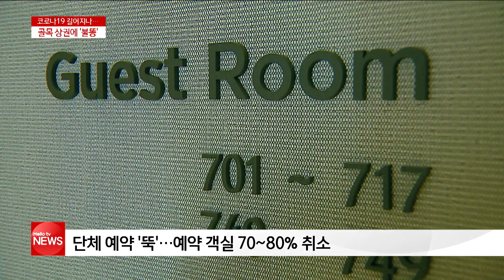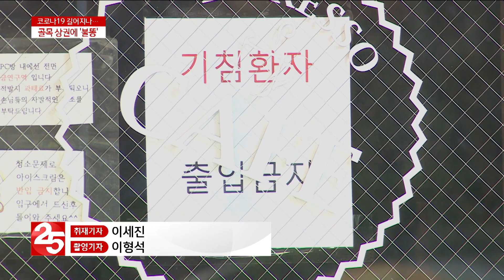'확진자도 없는데'...지역 골목 상권 ′울상′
코로나19 여파가 지역 상권에도 영향을 미치고 있습니다.
직격타를 입은 숙박업계는 물론이고,
골목 상권도 얼어붙었습니다.
지자체가 대책 마련에 고심하고 있지만
지역 소상인들의 고민은 깊어지고 있습니다.